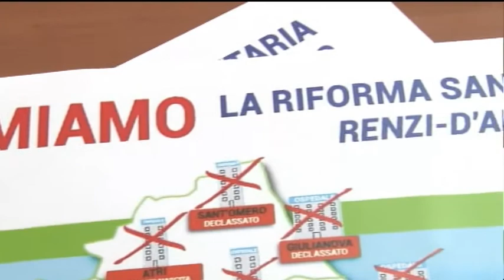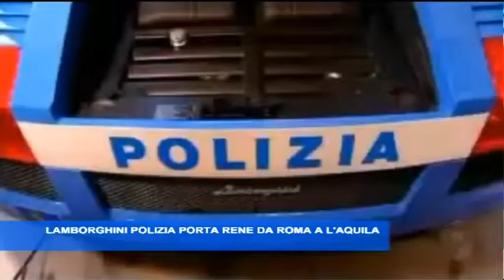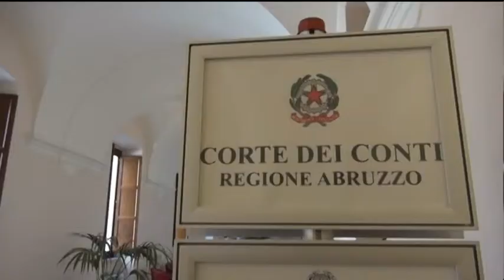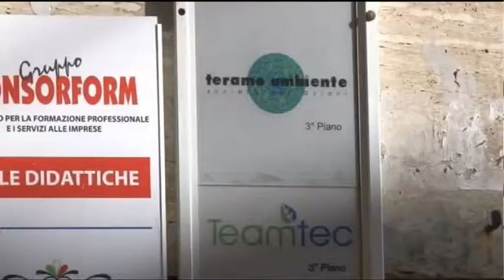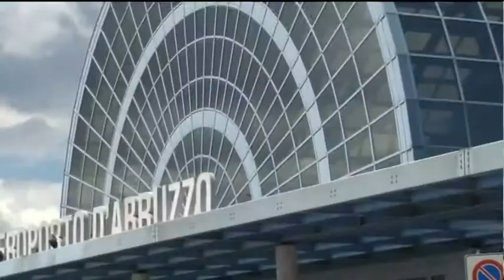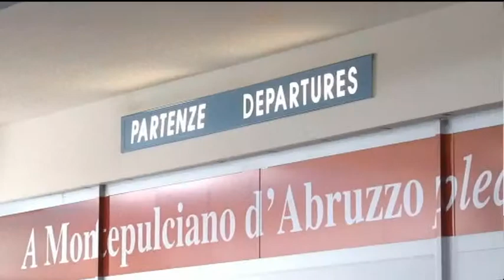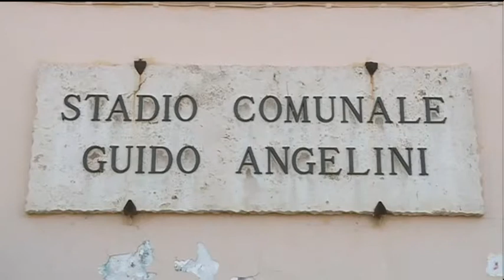TgSei Edizione della notte Venerdì 26 febbraio 2016